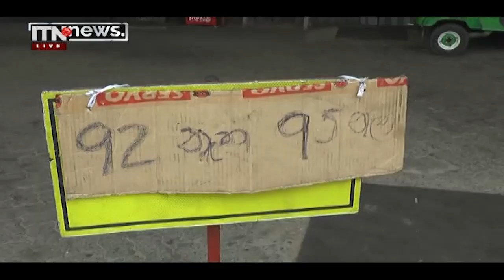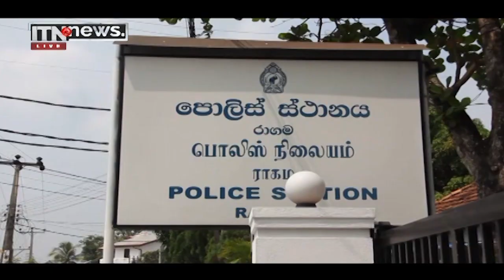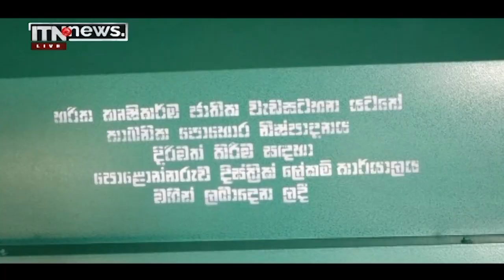ITN News 2022-03-17 | 12.00 PM